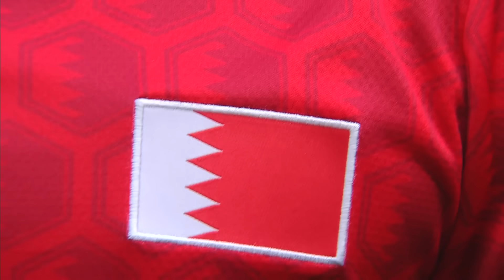AsianCup2023 | Group E : Jordan 0 - 1 Bahrain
Abdulla Yusuf hit the only goal of the game as Bahrain handed Jordan a 1-0 defeat at the Khalifa International Stadium on Thursday to take Juan Antonio Pizzi’s side into the last 16 of the AFC Asian Cup Qatar 2023™ as winners of Group E.